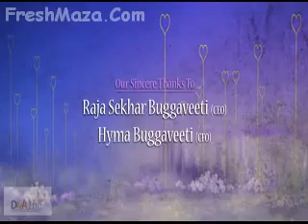Comedy Cartoon song